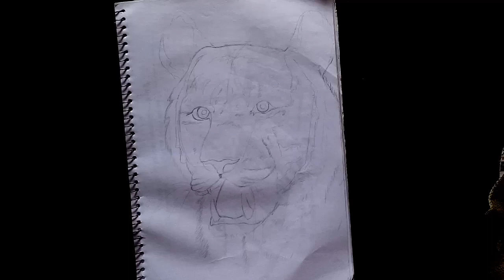How to Draw a Lion || ball pen drawing